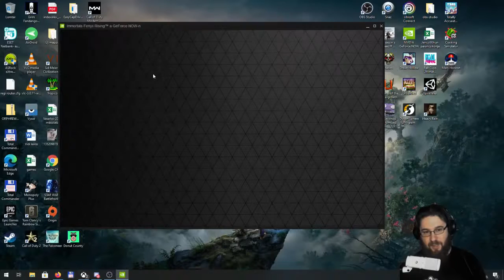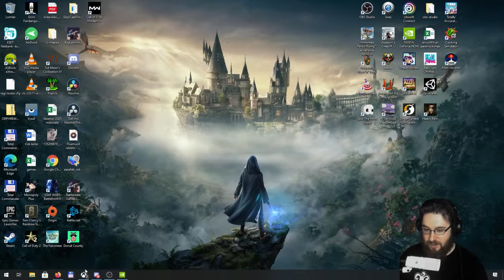Félixes fizikázás - New God DLC #04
Folytatódik Felix története az alapjáték története után! Új próbatételek és tesztek várnak hősünkre hogy bizonyítsa van helye az  Olümposzon.